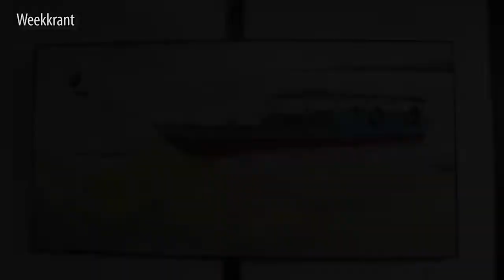'Bergi': Artist in residence Expo - WEEKKRANT